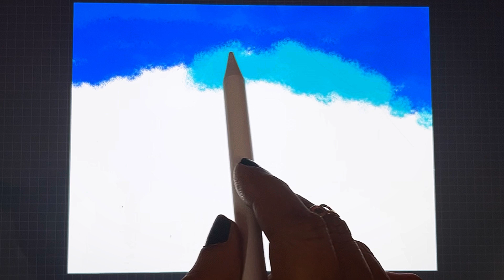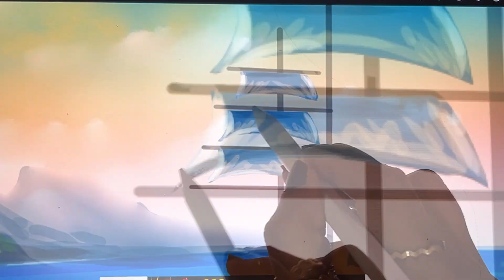Creative Landscape Painting | Cute Art Ideas Easy 💡🎨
Hey FunXcies!
in today's video I'm gonna make A BEAUTIFUL Landscape Drawing. I Hope You Like It.